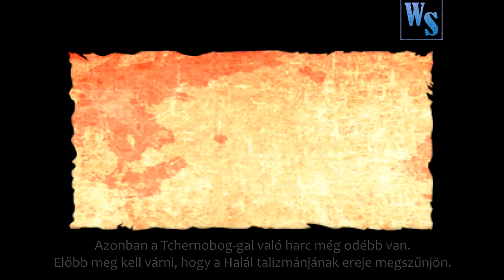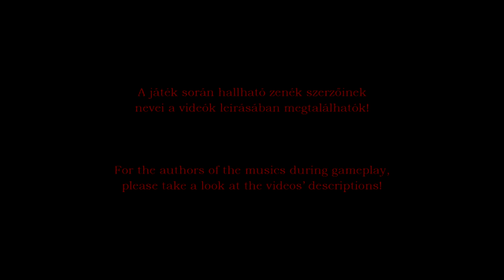Death Wish (V1.3) végigjátszás (Extra Crispy) ► #8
A Death Wish egy Bloatoid által készített nem hivatalos kiegészítő lemeze az eredeti 1997-es Blood című FPS (belső nézetes lövöldözős) videojátéknak. Három epizódból áll, több mint harminc pályát felölelve. A megfelelő képminőség érdekében tanácsos beállítani legalább a 720p felbontást!

Ezzel támogatod a munkámat, így még több videót tudok feltölteni. Köszönöm!